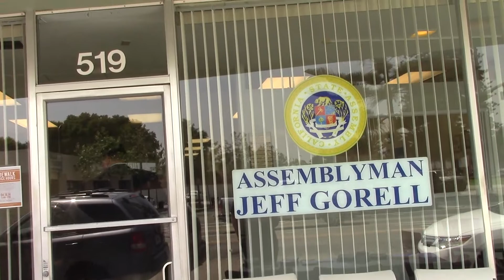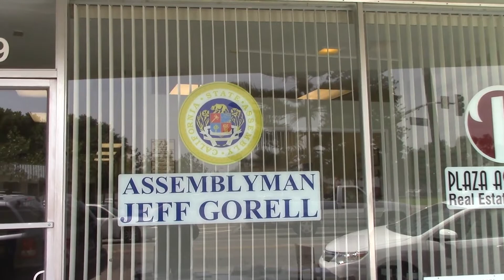04-18-2014 Gorell Oxnard Sidewalk Office Hours Part 6 of 8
Sidewalk Office Hours in Oxnard
The Office of Assemblyman Jeff Gorell
Assemblyman Jeff Gorell's Oxnard District Office
11:00AM-1:00PM